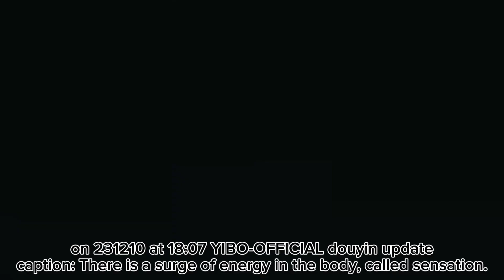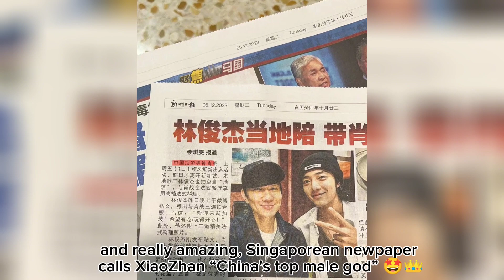[ENG SUB] A few days ago, wangyibo unveiled a brand new announcement🐊& xiaozhan on 10th Zanghai...